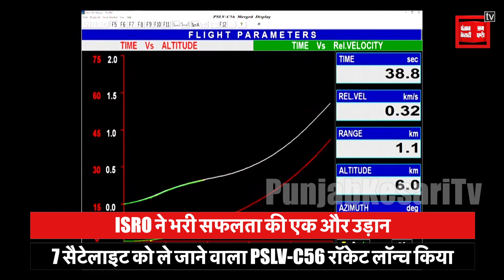ISRO ने भरी सफलता की एक और उड़ान, 1 स्वदेशी और 6 Singapore के सैटेलाइट लॉन्च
ISRO ने भरी सफलता की एक और उड़ान
7 सैटेलाइट को ले जाने वाला PSLV-C56 रॉकेट लॉन्च किया
1 स्वदेशी और सिंगापुर के छह सैटेलाइट शामिल हैं
इसरो का साल का तीसरा कॉमर्शियल मिशन